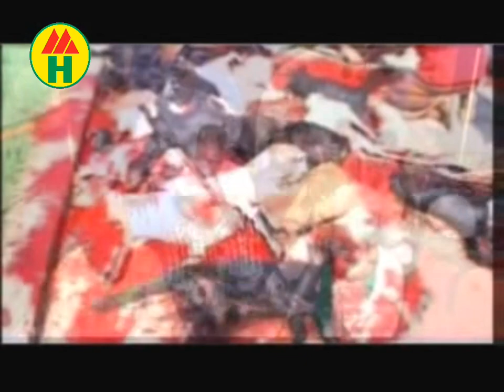Kausar Ahmed Chadpuri - Cholre Jaker Sonar Modinay | চলরে জাকের সোনার মদিনায় | Bangla Islamic Song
Cholre Jaker Sonar Modinay | চলরে জাকের সোনার মদিনায়
Singer: Kausar Ahmed Chadpuri/কাউসার আহমেদ চাঁদপুরী

*** WARNING *** This copyright is reserved for Music Heaven, Bangladesh. Legal action will be taken against those who violate the copyright of the following material presented!